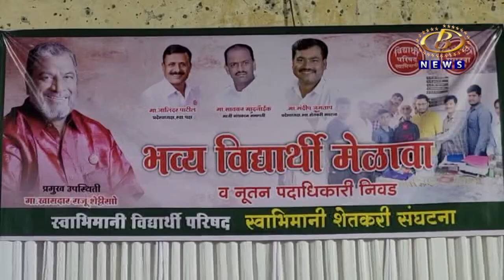शिक्षण क्षेत्रातील लूटमार थांबवण्यासाठी स्वाभिमानी विद्यार्थी परिषदेची स्थापना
शिक्षण क्षेत्रातील लूटमार थांबवण्यासाठी स्वाभिमानी विद्यार्थी परिषदेची स्थापना, माजी खासदार राजू शेट्टी यांची माहिती